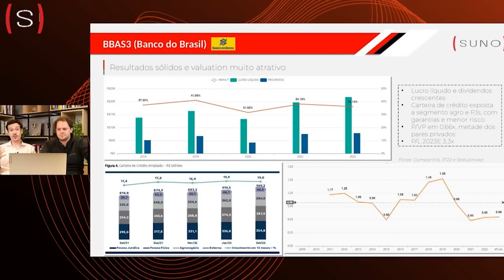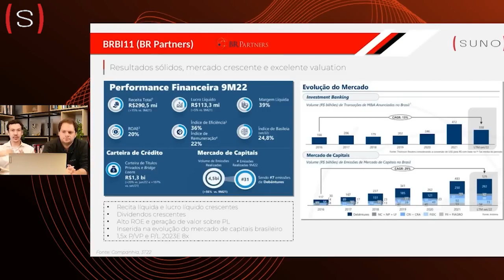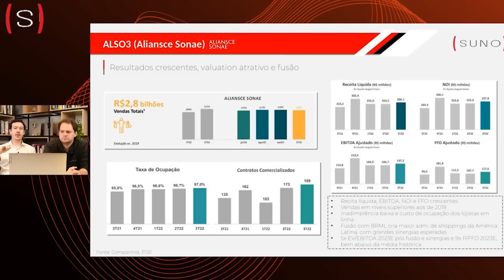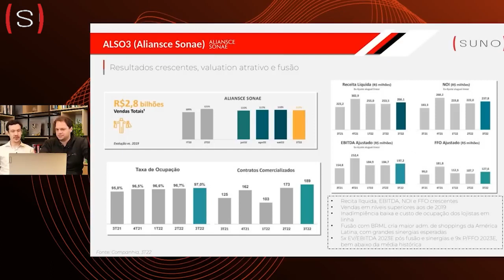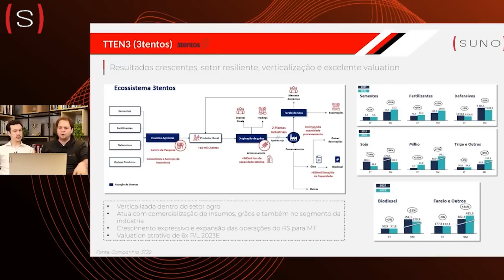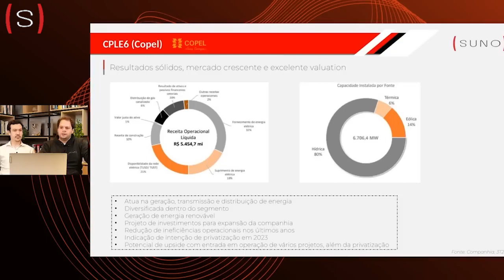AÇÕES PARA 2023: AS 5 MELHORES E MAIS BARATAS!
Com a chegada do novo ano, vários investidores ficam a procura das melhores ações para 2023, principalmente por estarmos vivenciando um período com inúmeros desafios políticos e econômicos mundo afora.

Em minha concepção, tal cenário de pessimismo generalizado apenas tende a tornar os ativos mais descontados frente aos seus reais fundamentos de longo prazo.

Como já foi adiantado, as quedas nos preços de várias ações da bolsa brasileira abriram diversas oportunidades de comprar ativos de ótima qualidade a preços bastante razoáveis.

Essas oportunidades surgiram a partir de uma série de fatores, muitos dos quais considero apenas ruídos, que nos distraem quanto a ideia do verdadeiro valor intrínseco de longo prazo desses ativos.

Confira o vídeo até o final para saber quais são as ações que eu julgo serem as melhores para o ano de 2023.

🤩 𝗙𝗮𝗰𝗶𝗹𝗶𝘁𝗲 𝗮 𝘀𝘂𝗮 𝘃𝗶𝗱𝗮! 𝗔𝘀𝘀𝗶𝗻𝗲 𝗮 𝗦𝘂𝗻𝗼 𝗣𝗿𝗲𝗺𝗶𝘂𝗺

📚LINKS PARA A COMPRA DOS LIVROS:
101 perguntas